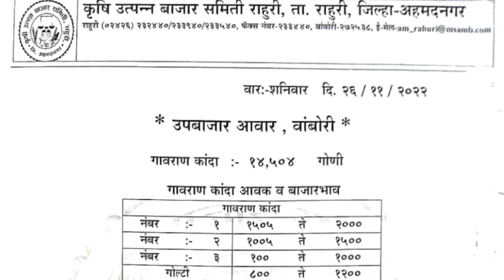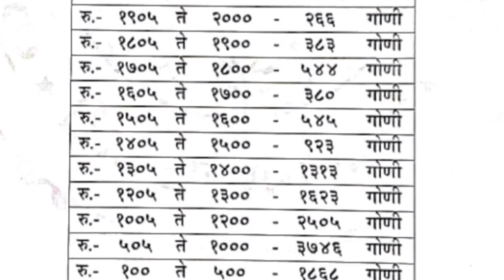राहुरी - वांबोरी [ अहमदनगर ] apmc कांदा बाजार भाव दि . 26/11/2022